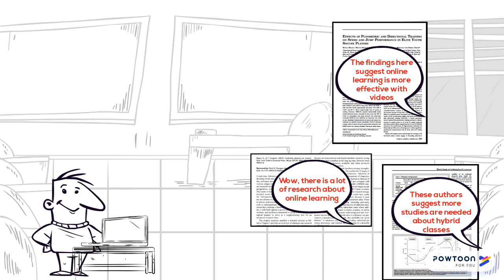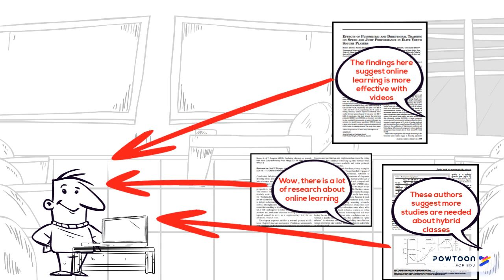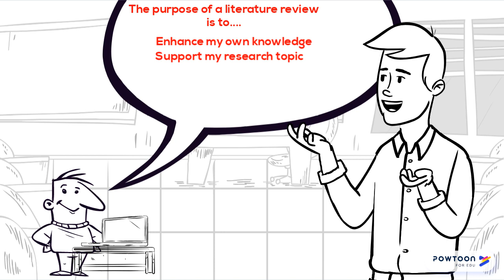Literature Reviews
This video describes the purpose of a literature review.  It was designed by librarians at NKU"s W. Frank Steely Library for students in a Sociology research class.  Created using PowToon.